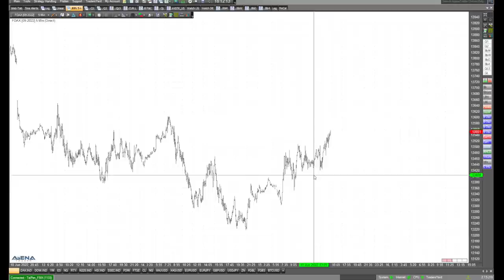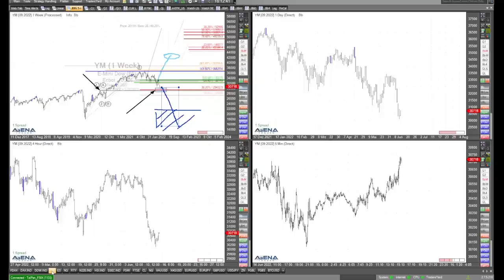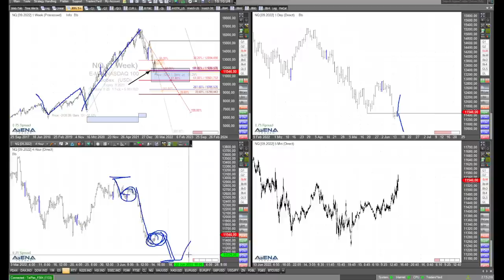Dax, Dow, S&P 500, Nasdaq - kurz vor der FED nochmal der Blick auf die Charts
Drei Stunden vor der Entscheidung der Federal Reserve schauen wir an dieser Stelle nochmal auf die Charts von Dax, Dow, S&P 500 und Nasdaq.